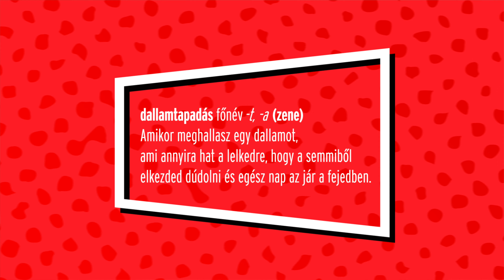Grasa - Sex MEGFEJTVE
S06E08

Az OTL kiadó előadói az utóbbi időben jobbnál jobb albumokkal örvenvendeztettek meg minket. Nézzük meg, hogy Grasa tudja-e tartani ezt a színvonalat, a legújabb albumával! 🔞🔥👂🏻

Kedvenc: TEMPO
Felejtős: E E VOSS